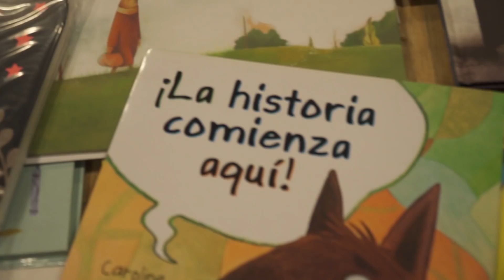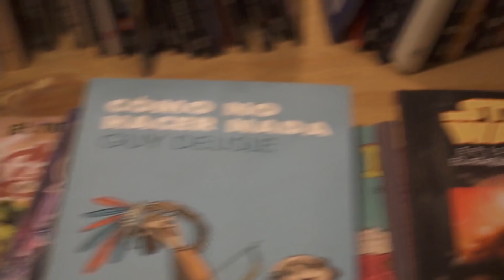Nicolás Quintana y Santi Martinez (canciones en Bella vista)